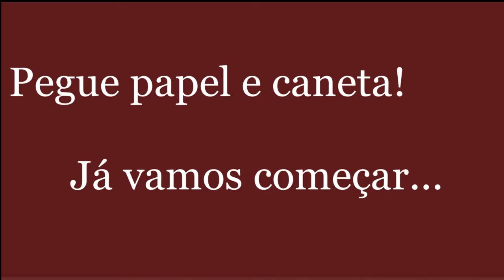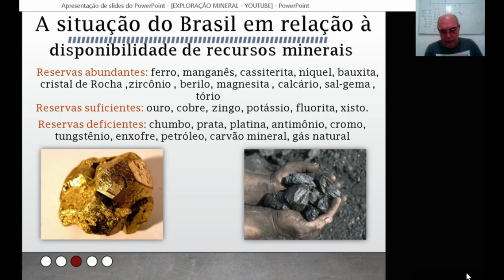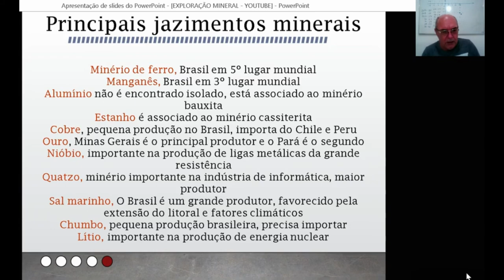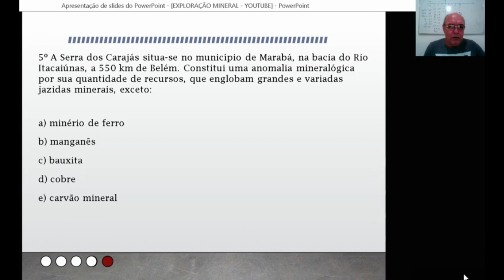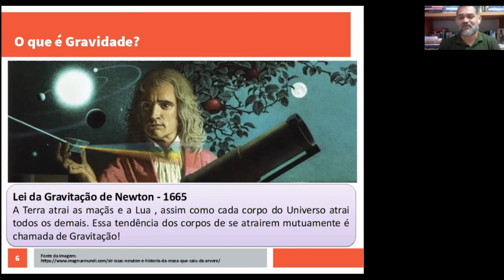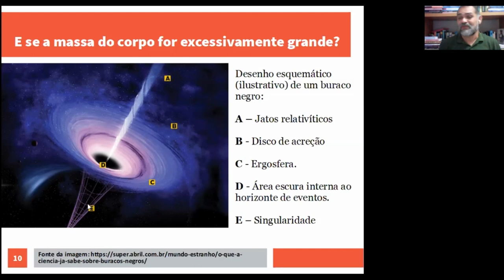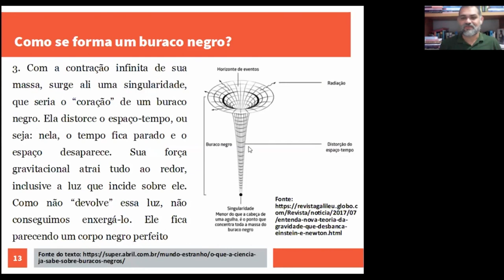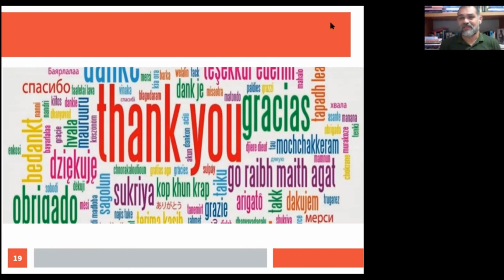Pró-ENEM com professor Acácio e Amigos - 17.10.2020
Aula com os Professores:

- Franzé Uchôa - Geografia - Exploração mineral no Brasil
- Ricardo Normando - Física - Breve comentário sobre o Prêmio Nobel de Física 2020
- Júnior Bill - Geografia - Glocalização

Sugira os assuntos que voce gostaria que fossem discutidos nas próximas aulas. Vamos fazer o possível pra atender o seu pedido.

Pegue papel e caneta e vamos começar nossas aulas!!!